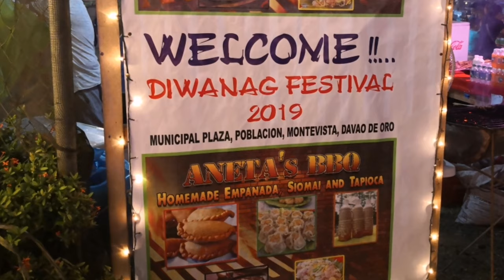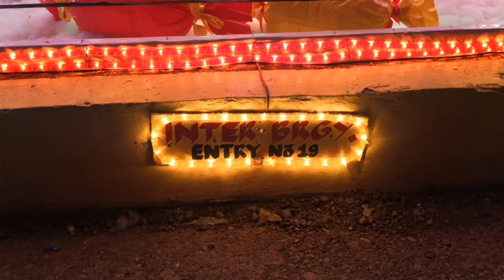Diwanag Festival 2019| Montevista Davao de Oro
Diwanag Festival celebrated every year in Montevista. The beautiful Christmas lights and decorations display in the ground/around the Montevista Municipal Hall. This year's theme is CandyLand.